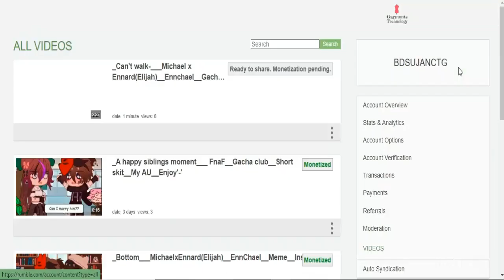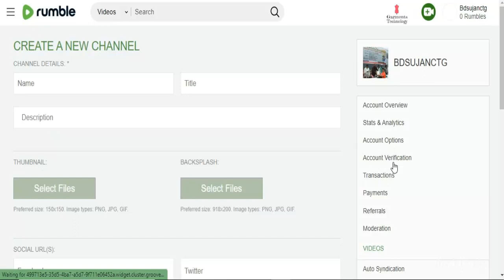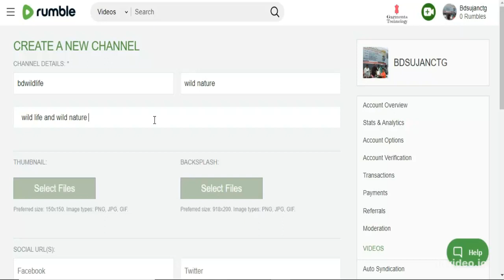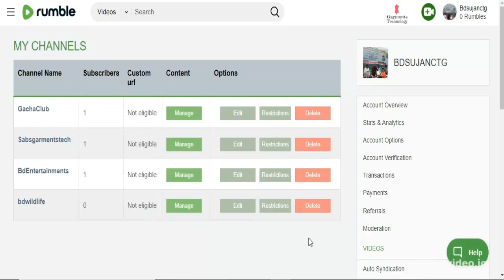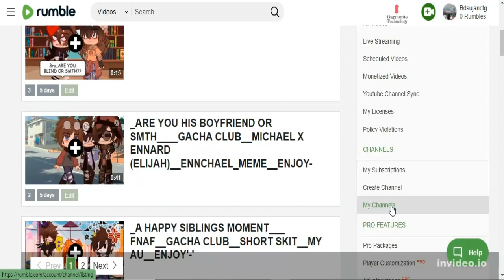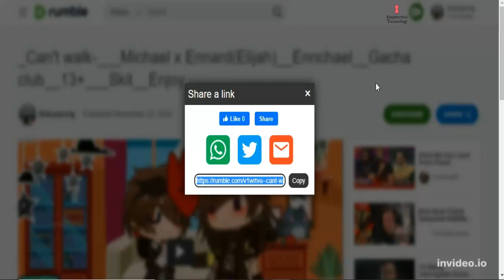Part 03 : Create a Rumble Channel by existing account ? / কিভাবে Rumble এ আলাদা চ্যানেল তৈরি করবেন ?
How to create Rumble Channel by your Existing Account ?
কিভাবে Rumble এ আলাদা আলাদা চ্যানেল তৈরি করবেন ???

Part - 02 : Income from Rumble A/C by YouTube Videos /YouTube ভিডিও থেকে Rumble এ ইনকাম করবেন ?